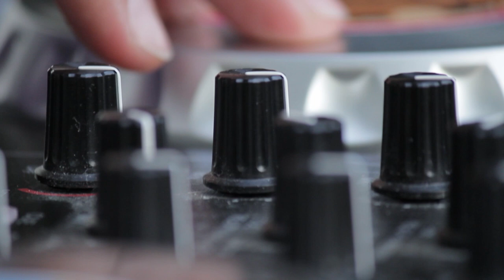Summer Scriptwriting Base ~ Aftermovie 2019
Revive the last couple of days of the Summer Scriptwriting Base 2019! SSB is an Immersive Learning Experience that happens each summer in Bulgaria.The theme of the 2019 edition was Shangri-La. Last two days we held a festival of dreams which we called Shangri-La Fest. During the festival days the village of Bozhentsi transformed into a real Shangri-La, imaginary place that became synonym of paradise on Earth!

Contributors to this exciting creative journey:

SSB2019 participants: Lorina Kamburova, Noa Elisabeth, Petr Salaba, Daniel Roy, Diana Monova, Milin Djalaliev, Maria (Masha) Kapustina, Rhianna Ilube, Desislava Ilieva, Leung Noel, Maartje Wegdam, Nina Larissa Bassett, Natalia Skoczylas, Vasil Spasov, Kamelia Miteva, Vasil Vasilev, Lud Mi, Anda Cadariu, Kalina Lukanova, Elisa Tokeva

SSB2019 mentors: Hartmut Koenitz, Ursula Maria Berzborn, William Drew, Simón Hanukai, Tassos Stevens, Aron Birtalan

Shangri-La Fest musicians & mentors: Amjad Jad, Petar Yordanov Buny, Nikola Gruev, Atanas Kutsev, 2 MEN ORCHESTRA, Osama Hatib, Noor Noor, Dimitar Uzunov, Kat Chi

Organisers and volunteers: Dimitar Uzunov, Katerina Stoyanova, Ralitsa Assenova, Yoanna Ducheva, Alexandrina Djassem, Elena Gamalova, Ivanka Dimitrova, Miroslav Yordanov, Iva Diankova, Sara Coll Lopez, Bianca de Almeida, Georgi Uzunov, Hugo Almeida

Beloved cook: Osama Hatib and his family

Happy dogs: Yola and Molly

Video: Remove Remove

SSB2020 is coming. Save the dates: July 23 - August 1, 2020.

Summer Scriptwriting Base 2019 is organised by Arte Urbana Collectif in partnership with Museum of Bozhentsi, Institut français de Bulgarie, CVS-Bulgaria, Multi Kulti, Zip-Scene Conference, Famille Mundi, Kaimera Productions, old is new, Българка, National Culture Fund, Bulgaria, and Дирекция Култура Столична Община